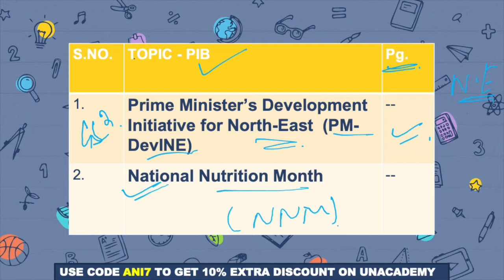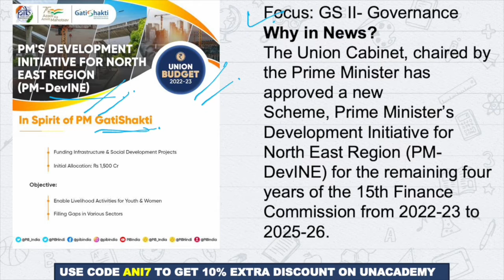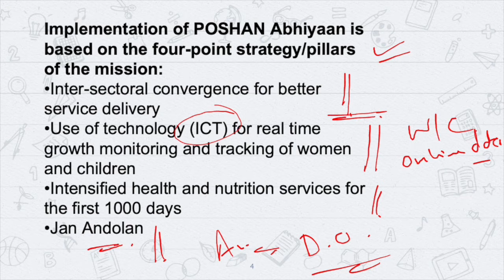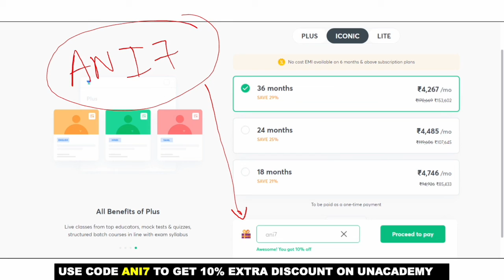13th October 2022 | Daily PIB Analysis I UPSC CSE/IAS 2022 | By Aniket Aggarwal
In this video, Aniket Aggarwal will be covering the Press Information Bureau (PIB) analysis of 13th Oct 2022 for UPSC CSE Aspirants.
➤➤Topics:
1. Prime Minister’s Development Initiative for North-East  (PM-DevINE)
2. National Nutrition Month
(Handwritten PDF/Notes)
🔥 Unlock 20% - Hurry! Offer ends on 14th Oct 🔥

📌 Get GS, CSAT, Optional all with a combo subscription
📌 A set of 20 printed notes with Iconic and Iconic Combo.

📢📢 Batches
Syllabus for UPSC CSE is vast, learners can join batches with courses from India's best educators and boost their UPSC CSE preparation. Batches starting from 13th Oct

Ultimate Batch for UPSC CSE 2023 (Bilingual) - 13th Oct

Mission Two Year Batch Course of GS for UPSC CSE 2024 (Bilingual) - 13th Oct

📢📢 Mains Test Series 2023
Learner who want only test series can now enroll for mains test series 2023. 30+ tests including sectional, essay & full-length, Customized feedback and evaluation, Model answers, Live Analysis sessions.